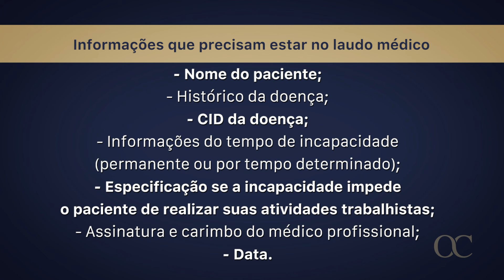O LAUDO MÉDICO QUE OS PERITOS DO INSS QUEREM!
No vídeo de hoje vamos falar de um assunto muito importante para os segurados do INSS: o laudo médico ideal para levar na perícia médica.